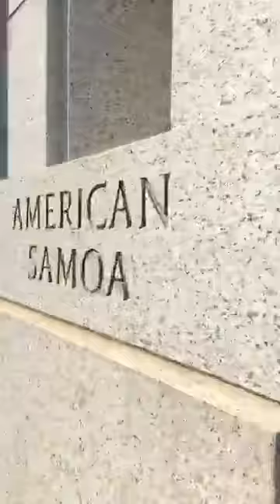memorial washington dc 3